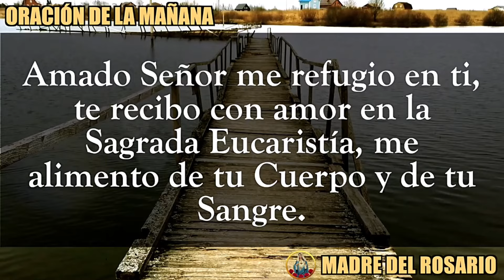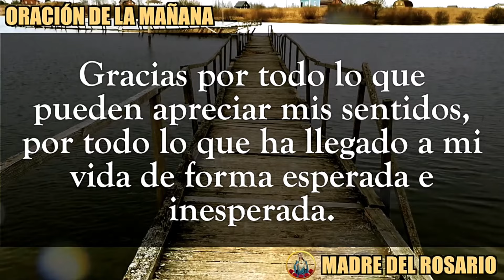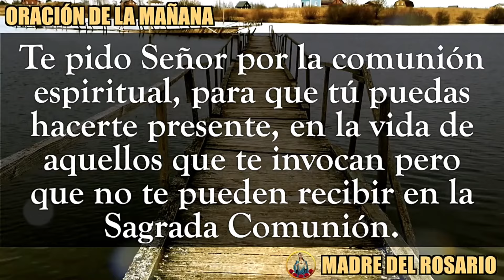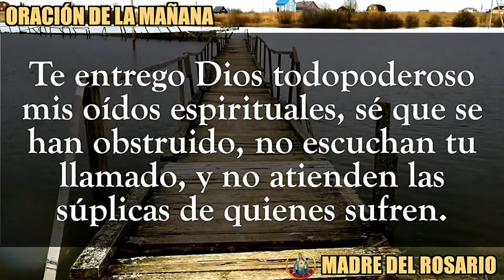☀️ ORACION DE LA MAÑANA ☀️ JUEVES 04 DE ABRIL DE 2024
Dios los bendiga abundantemente y nuestra Madre del Rosario interceda por cada uno de nosotros. JUEVES 4 de abril 2024.